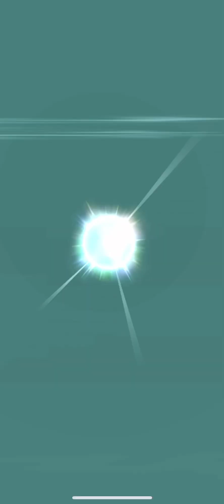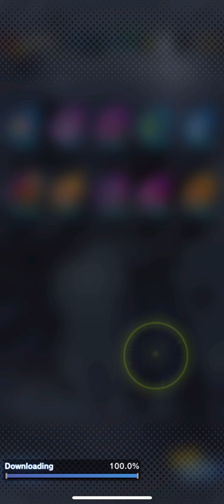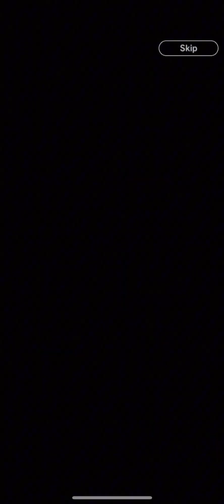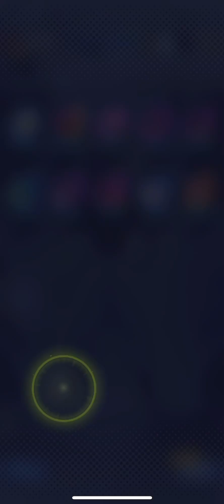Super lucky summons for Ultra Ssj4 gogeta